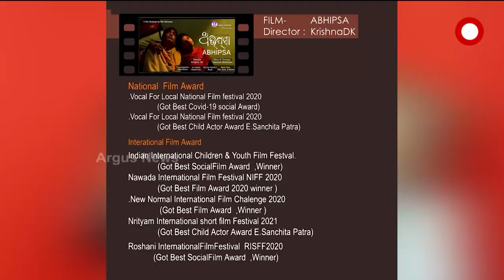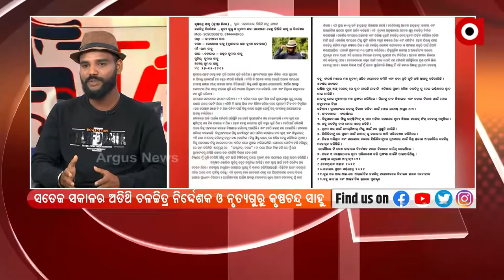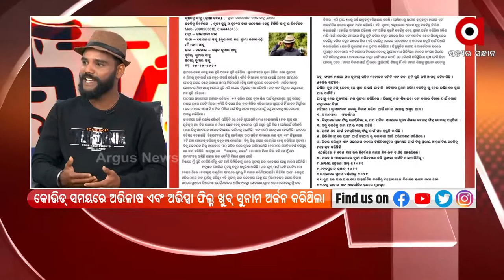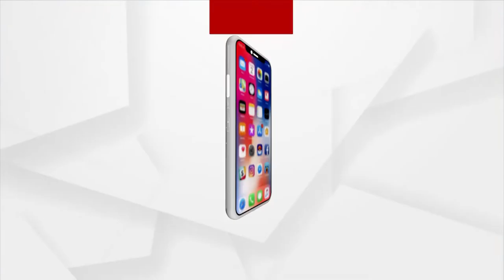Satej Sakala Guest Film Director Krushna Chandra Sahoo from Ganjam